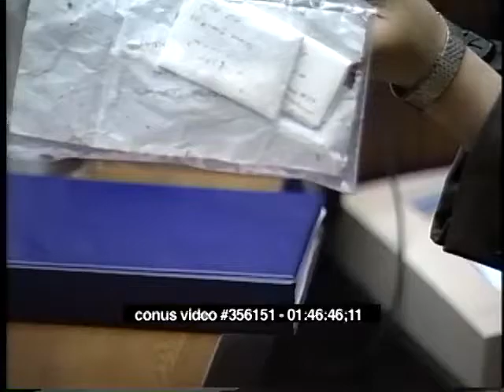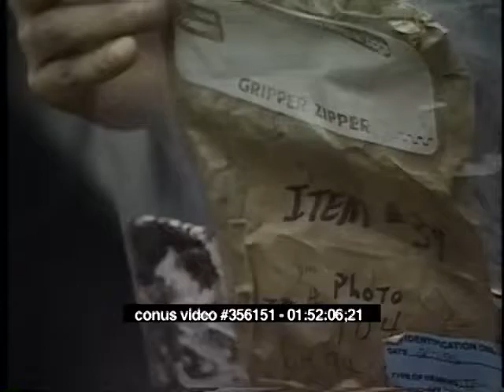OJ Simpson Trial - April 17th, 1995 - Part 1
OJ Simpson criminal trial from April 17th, 1995.  (Hank Goldberg, Barry Scheck, Testimony From Witness Dennis Fung, Raw, Uncut)